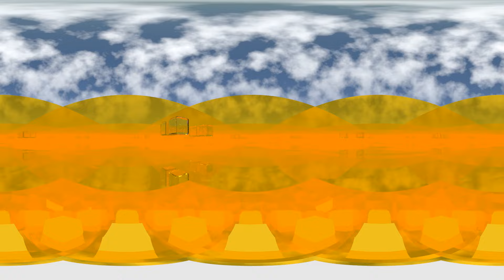360 Degree water simulation rendered in Blender 3D Cycles with Water Uber Shader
Here is a 360 degree re-render of the previous water simulation, but this time I decided to give the Water Uber Shader(WUS) a try and it certainly seems to do a better job than the glass shader. When it comes to doing an animation, the WUS does have one big disadvantage, which is that it takes quite a bit longer to render. When I have been looking at various Blender tutorials, I have noticed that there are some people who like using the compositor to add what they think are some cool effects to their renders. I have noticed that some of them like to use the glow and glare nodes, but because I have a cataract in one of my eyes, you can understand that I am not too excited when these nodes are used. Because of these previous tutorials, I used to never see a reason to use the compositor, until I was faced with the problem of how to reduce the render times of my scenes. I looked up some noise reduction tutorials and ended up combining some of the techniques together. This WUS render was going to take more than 5 minutes per frame at 100 samples, so I decided to see what magic the compositor could do, if the frames were instead rendered at 16 samples and it seems to have done a good job. I have used a reflective background because this seems to make the scene render a lot faster, but I suppose I might be able to render a scene with a diffuse background, if someone has a spare render farm lying around. Here is a link to the Water Uber Shader: